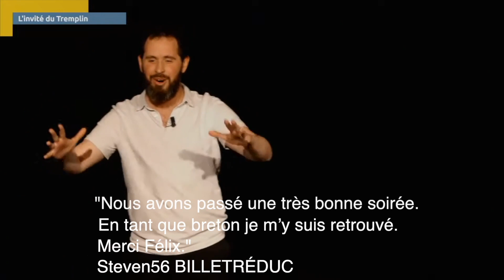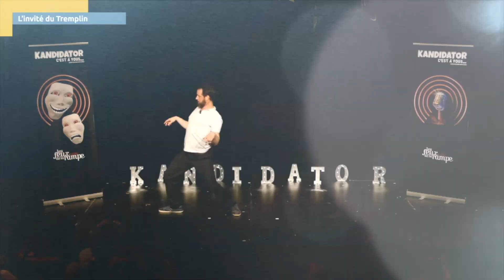Teaser Breton Futé de Félix Le Braz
Voilà quelques extrait choisis du spectacle "Breton futé" de Félix Le Braz.